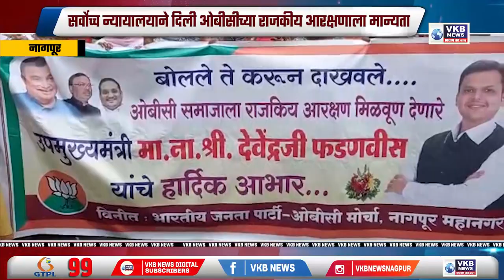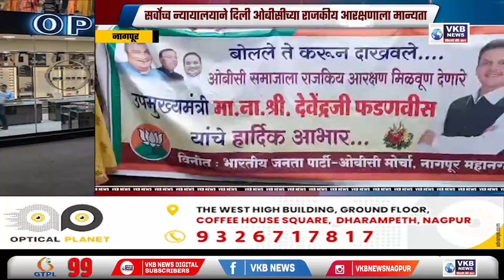ओबीसीच्या राजकीय आरक्षणाला मान्यता दिल्याबद्दल, भाजपचा नागपूरात जल्लोष